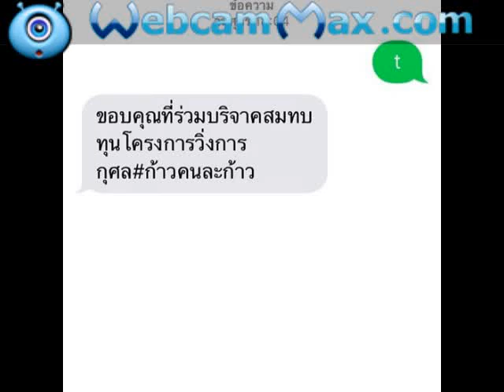เนตไอดอลร่วมบริจาค ยี่สิบบาท